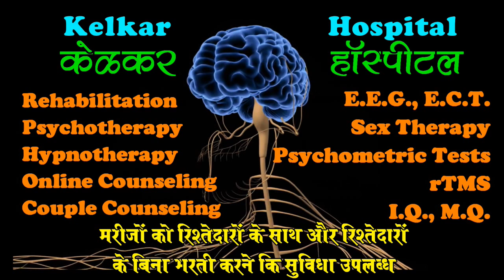7 steps of delegation - Dr. Deepak Kelkar(MD)Psychiatrist